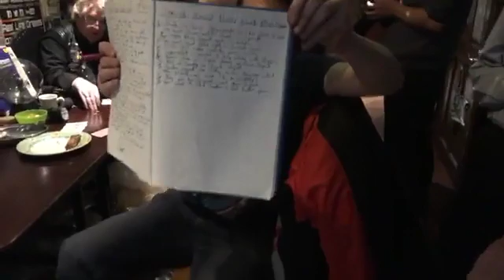Meeting begins Virtual Jaywick Sands Happy Club Feb 6th 2020